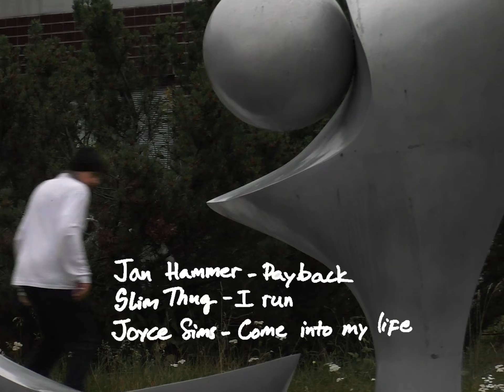XOXO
XOXO - rakkaudesta lajiin.
Skeittileffa, 2020.